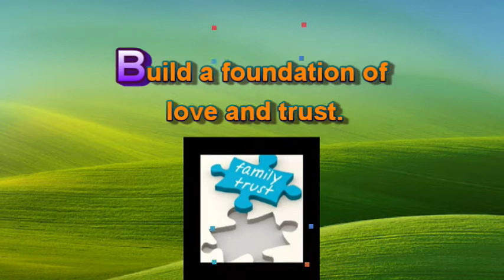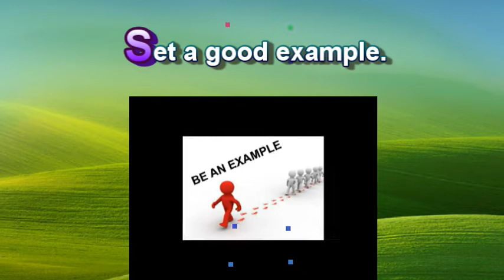🩷The ABC's of Christian Parenting